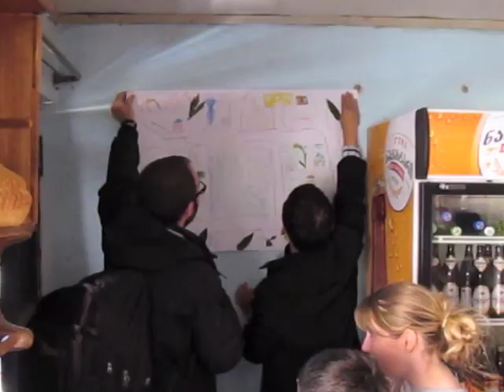Peace Corps Georgia - Village Kids - Art Day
Peace Corps Georgia - BSE Project
Art Day in our village
Approximately 45 kids created community maps using colored pencils, oil pastels and natural elements such as leaves and flowers. These maps were then displayed in markets throughout the village, encouraging foot traffic and community interaction.